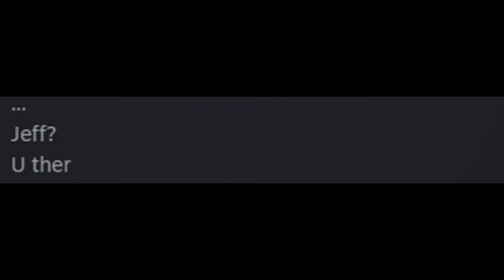Untitled video because why not.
Yes, Maybe, IDK.

Music I use in this video:

~ Workday World - from Ren and Stimpy
~ Spooky Scary Skeletons (Remix) - by The Living Tombstone